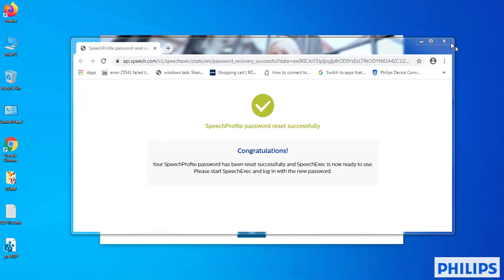Philips SpeechExec - Change or reset SpeechProfile password